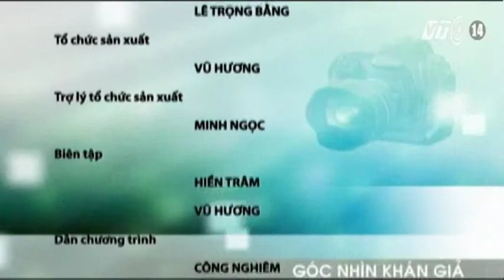VTC14_Góc nhìn khán giả ngày 12.09.2013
Những thông tin chính trong bản tin Góc nhìn khán giả ngày 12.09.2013:
- Đà Nẵng: Cháy lớn gần cây xăng
- Phố vẫy về đêm tại Hà Nội
- Hiệu quả từ mô hình trồng rau an toàn
- Bếp ăn từ thiện cho bệnh nhân tâm thần tại Khánh Hòa
- Khám phá đảo cò Lăng Chi Nam ở Hải Dương
- Cầu Sắt, huyện Cư Jut, tỉnh Đăk Nông được hoàn thành